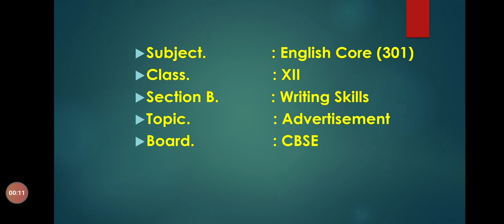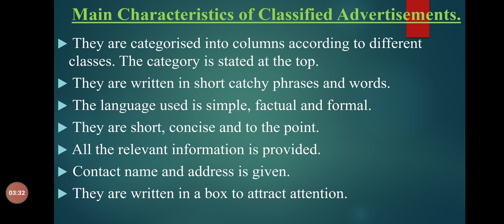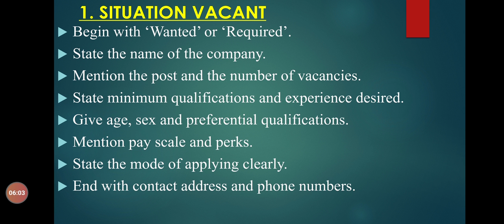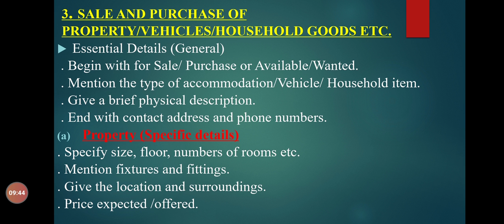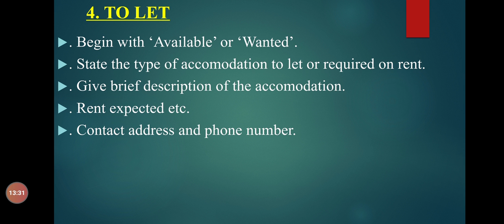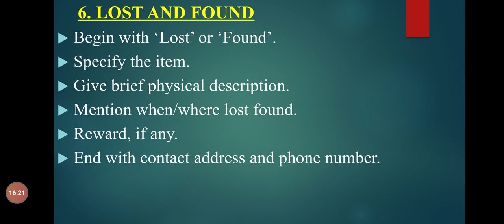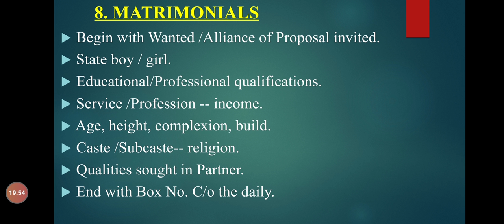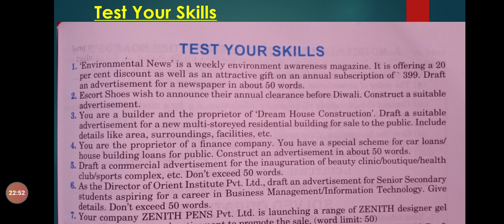Cl-XII, Section B (Writing Skill)- ADVERTISEMENT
How to write an Advertisement